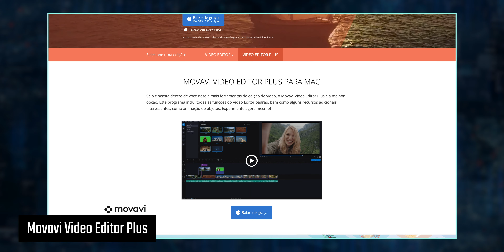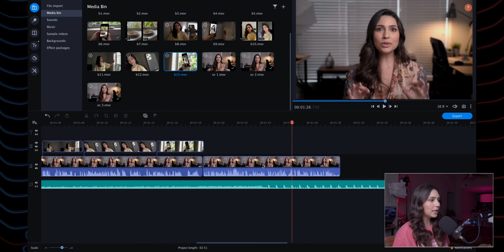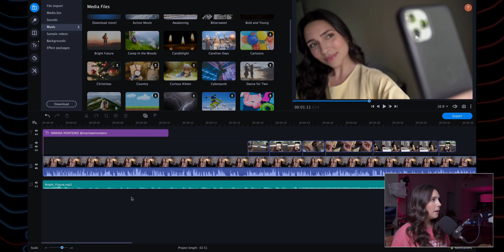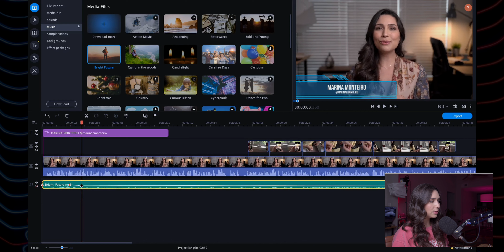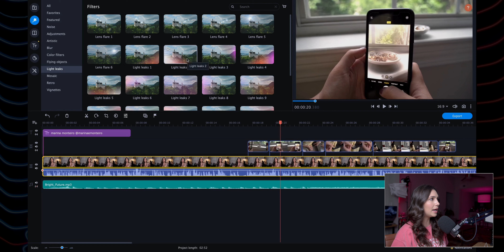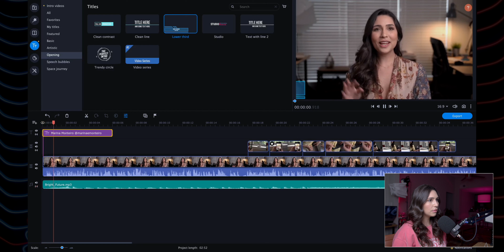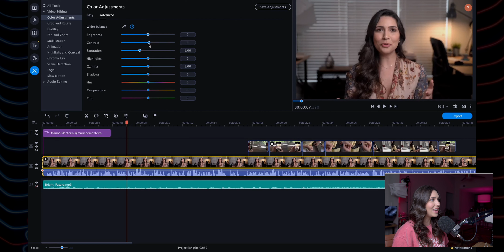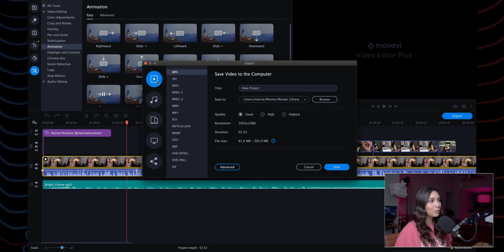PENSANDO EM CRIAR UM CANAL? Edite os seus vídeos com o Movavi Video Editor Plus | Resenha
🎥 Meu Equipamento!
Câmera Sony a7iii
Amazon Brasil
Amazon EUA

Microfone Rode NTG5
Amazon EUA

Amazon Brasil
Amazon EUA

Lente Rokinon 24mm f/2.8
Amazon EUA

Tripé Sirui T-025X
Amazon EUA

Tripé Manfrotto Pixi Mini
Amazon Brasil
Amazon EUA

Tripé de Microfone
Amazon EUA

C-Stand Mathews
Amazon EUA

Luz Godox SL60W
Amazon EUA

Monitor FeelWorld 4k
Amazon EUA

Amazon Brasil
Amazon EUA

Rode PSA1
Amazon EUA

Amazon Brasil
Amazon EUA

Amazon Brasil
Amazon EUA

Rode Lav Go
Amazon EUA

Rode VideoMicro
Amazon Brasil
Amazon EUA

Tripé para Luz
Amazon EUA

Sombrinha 32"
Amazon EUA

Sombrinha 43"
Amazon EUA